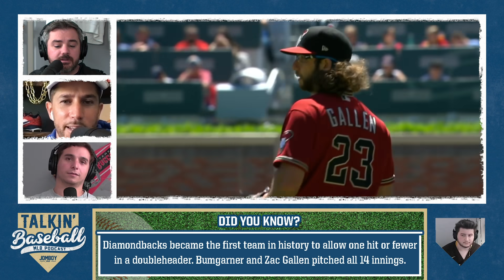Madison Bumgarner deserves some kind of recognition for his seven-inning no-hitter!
Baseball is SO hot in the streets, especially after that Dodgers-Padres series. We discussed it all on the full recap episode